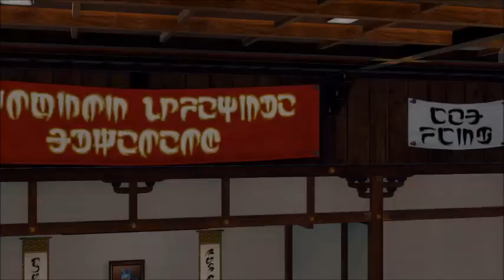Uh-Oh...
Charizard went missing after this battle